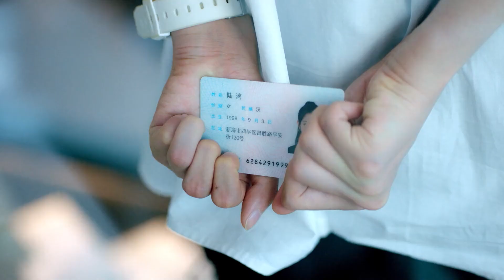Cute Programmer 2 | Excited! How a charming man he is! 😍